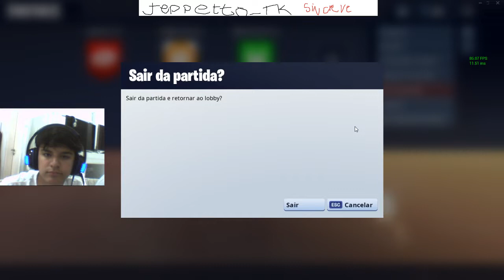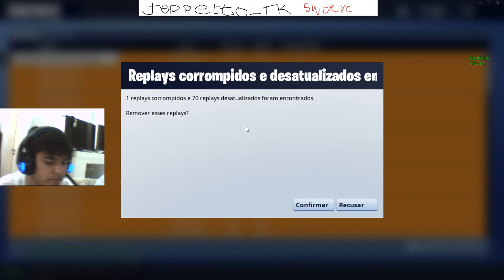Jeppetto_TK AO VIVASSO